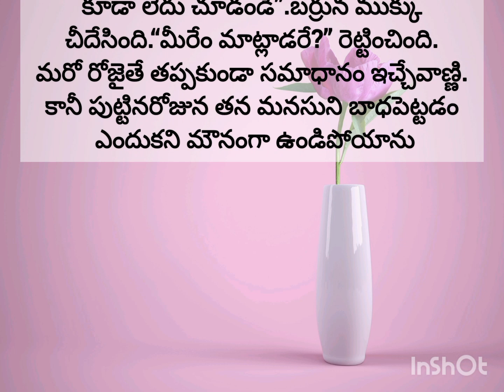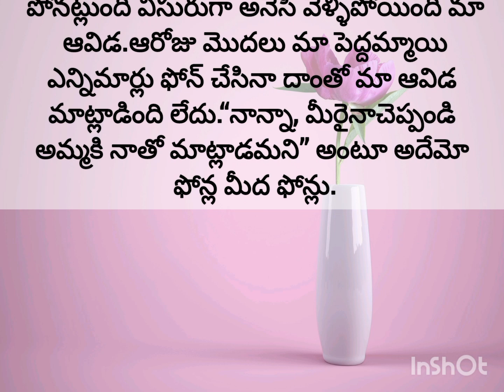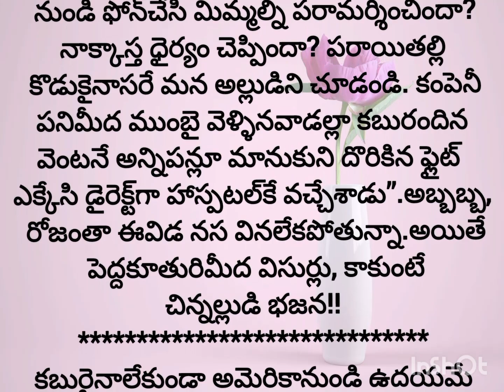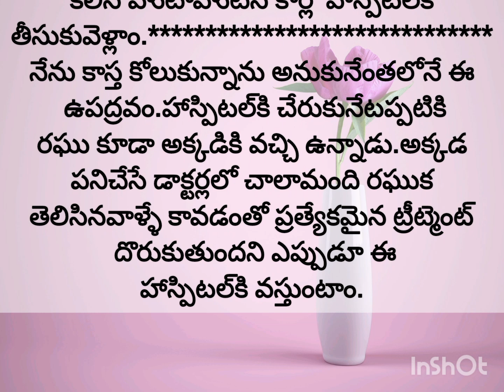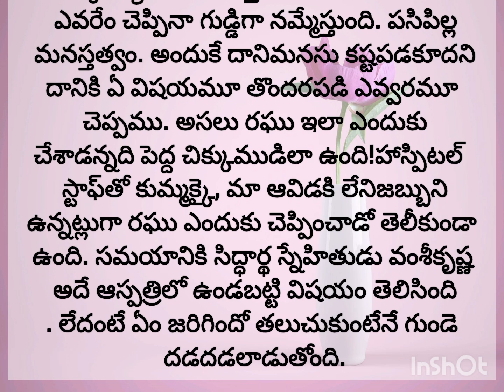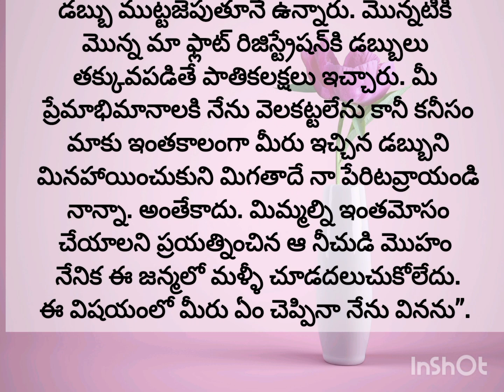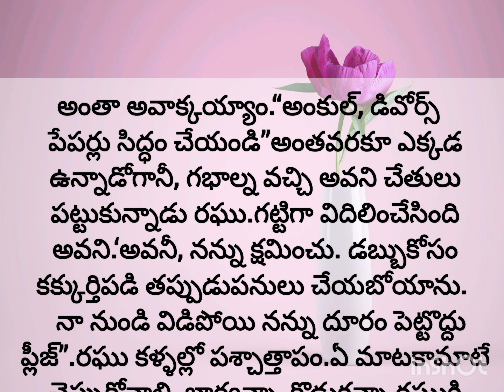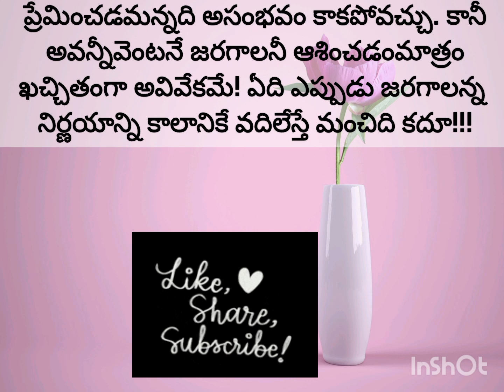చిక్కుముడి interestingstories storiesintelugu